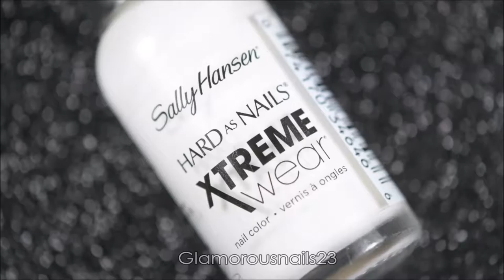Watermarble Wednesdays Black, Red & White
Happy Wednesday!,

Yes! The week is half way over guys! Today's Watermarble Wednesdays is done using a black, red & white color combo which is also the colours of the Tridandian Flag.  Enjoy and if you have any questions don't hesitate to ask! Products can be found listed below!

Base Coat: O.P.I Original Nail Envy

White Polish: Sally Hansen Xtreme Wear White On

Black Polish: Sally Hansen Xtreme Wear Black Out

Red Polish: Bad Bitch Polish Surfer Girl

Tweezers